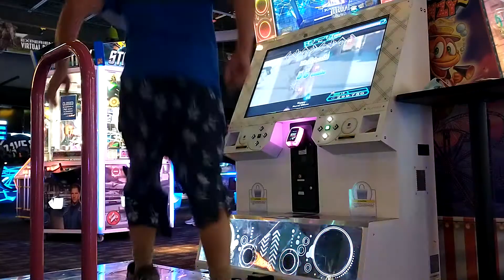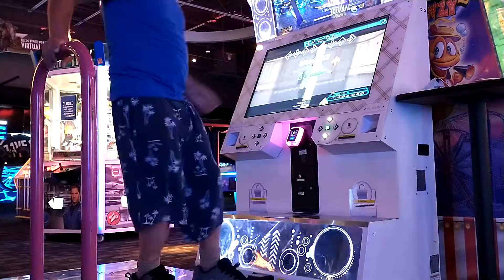Joe Viverito plays Happy Doubles on DDR (Orland Park Dave and Busters)